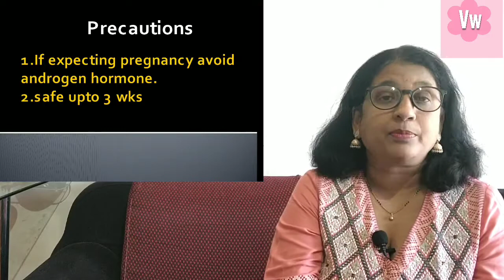Postponement of menses.मासिक धर्म कि तारीख कैसे बदले .पाळी पुढे ढकलणे .How to postpone periods.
हर लड़की या महिला को जिंदगी में कभी ना कभी मासिक धर्म कि तारीख बदलनी पड़ती है .कधी कोई त्यौहार होता है तो कभी फॅमिली फंक्शन या फिर कोई ट्रिप .लेकिन कई बार हम डॉक्टर के पास गलत समय पर जाते है जिस वजह से हमारा काम बिघड जाता है .बहोत बार ऐसा होता है कि हम प्रेगनंट होते है जिसका हमें पता नहीं होता है,और फिर ऐसे में गलत गोली खाने कि वजह से गर्भ में परेशानी आ सकती है .
इस विडियो में आपको दवाई कब शुरू करनी चाहिए ,कितने दिन आप दवाई ले सकते है ,जब आप प्रेगनेंसी कि अपेक्षा कर रहे हो तो कौन सी दवाई लेनी चाहिए इन सब के बारे में इस विडियो में बताया गया है .
 कभी कभी हमें पीरियड्स प्रेपोनेमेंट मतलब समय से पहले लाने कि जरुरत महसूस होती है ,ऐसे समय दवाई कब और कौनसी दवाई लेनी चाहिए इस बारे में भी इस विडियो में बताया गया है . पीरियड्स /menses से रिलेटेड और भी जो विडियो है ,जैसे अनियमित मासिक धर्म,मासिक धर्म पूर्व परेशानी, मासिक धर्म का पेट दर्द  इन सब विडियो कि लिंक नीचे दी गयी है .